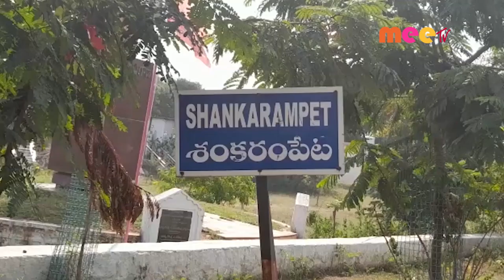ఎల్లవేళలా అండగా //27.11.2021//MEE TV NEWS//